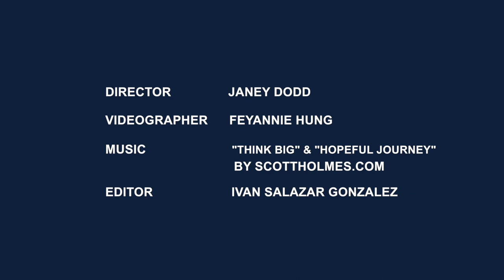The Revision Stage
A conversation with 4 graduate students from Chemistry, Civil Engineering, English Literature, and Linguistics
A Centre for Writing and Scholarly Communication Resource.